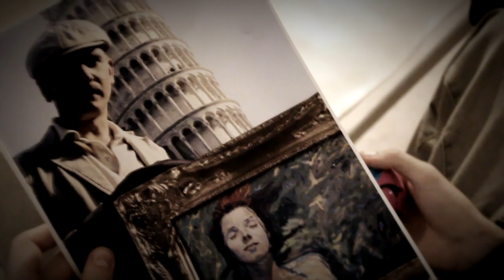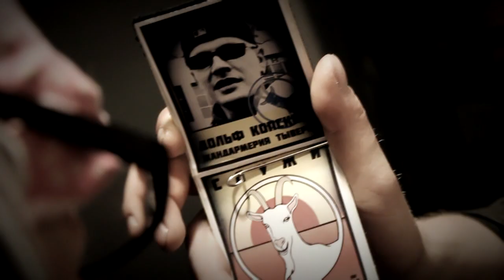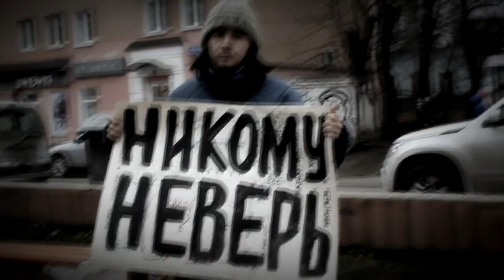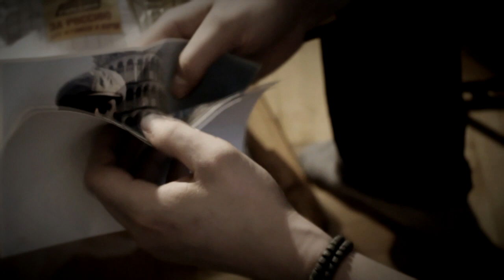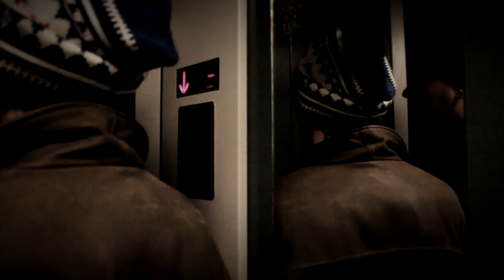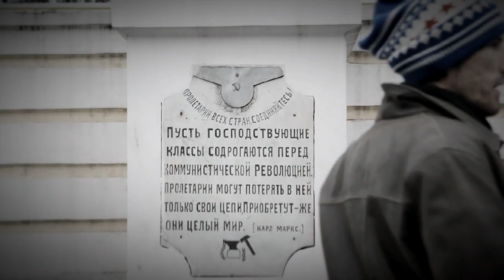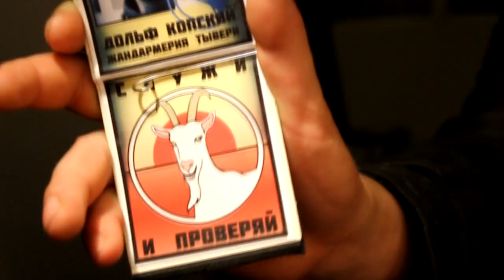х/ф "Так Пахнет Любовь" 2012 год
(с) Приемный Покой 2012
Производство: Студия Приёмный Покой и Гильдия Скорченных Режиссеров
Первый Полнометражный Зависимый Трэш-Фильм из Твери.
"ТАК ПАХНЕТ ЛЮБОВЬ"
Трэш-драма по рассказу Карла Хайнца "Фен".
Слоган: страшно быть слишком труъ
В гл.ролях: Алексей Могилевский, Данила Серков, Роман Усачев, Юрий Соловьев, Люба Гелла, Константин Кропачев,Лена Петрова, Алексей и Оля Румянцевы, Ник Рок-н-Ролл, Машаня Маринина,Павел Рыжов,Сергей Кочкин,Федор Куренков,Женя Миронов,Алексей Панкмонов,Денис Бодров и другие...

Авторы сценария, режиссеры, монтаж, звук: Шура Журавлёва, Сергей Семёнов.
Использованы композиции лейблов monopoly, synthematik.

Отдельное спасибо Dvar, Herr Stranger, Karl Heinz.